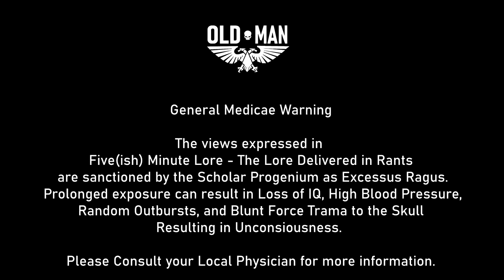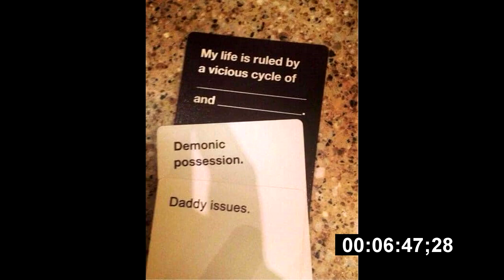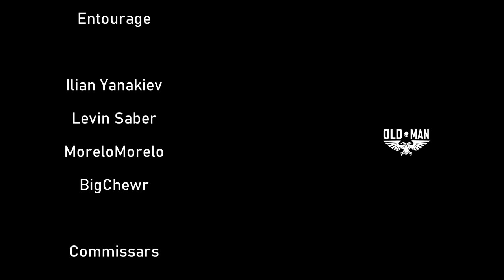Argel Tal - Five(ish) Minute Lore Episode 16